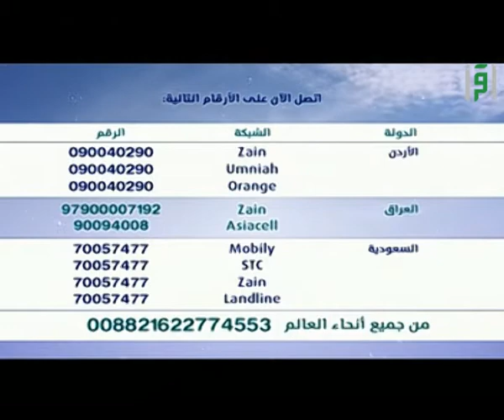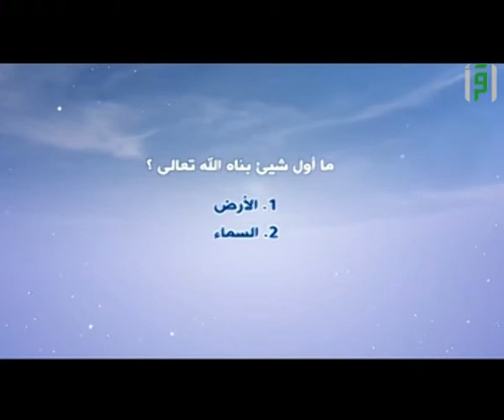الطريق إلى مكة - الحلقة 22 - تقديم علاء التميمي